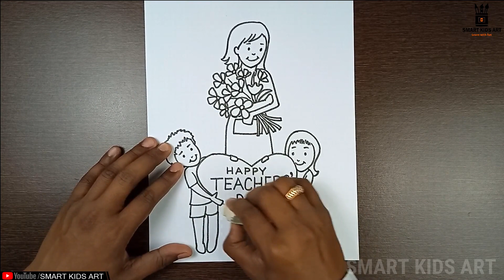Teachers Day Drawing | Teacher And Student Drawing | Shikshak Diwas | Smart Kids Art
Teachers Day Drawing | Teacher And Student Drawing | Shikshak Diwas |

Learn how to draw Teachers Day drawing step by step in easy way for kids. This Teacher and student drawing technique will encourage the kids to learn how to draw Teachers Day drawing very easily and enjoy too Teachers Day drawing with fun.

@Arnab Kumar Manna

Topics covered:

teachers day drawing oil pastel easy
teachers day drawing very easy
teachers day drawing sketch
teachers day drawing easy and beautiful
teachers day drawing easy step by step
teachers day drawing easy oil pastel
teachers day drawing simple
teachers day drawing pictures easy
teachers day special drawing easy
how to draw teachers day drawing
how to draw teachers day poster
how to draw teachers day picture
how to draw happy teachers day
how to draw teachers day special
how to draw teacher appreciation day
how to draw something for teachers day
shikshak diwas par drawing
teacher day par drawing
happy teacher day par drawing
easy teachers day Drawing
teacher and student drawing
teacher and student drawing easy
teacher and student drawing simple
teacher and student drawing challenge
school teacher and student drawing
teacher and student pencil drawing
teacher and student
draw teacher and student
how to draw a teacher and student step by step
tutorial class
turn number
How to draw Drawing for Beginners
drawings video
drawing tutorial
coloring pages
tutorial
drawing
learn to draw
drawing lessons
Drawing drawing
Easy drawing
Kids drawing
Kids draw